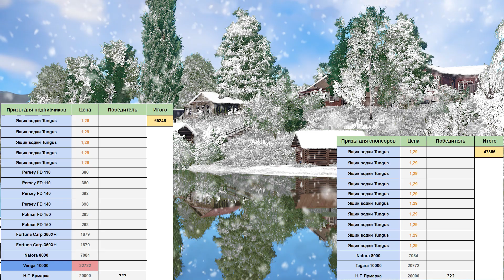Русская Рыбалка 4 — Новогодний розыгрыш подарков! 2021г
📃 Друзья! Скоро новый год! А какой Новый Год без подарков?
Для участия нужно:
2) Оставить один осмысленный комментарий к этому видео (Например новогоднее поздравление), а так же указать свой никнейм в игре.

1) Ящик водки Tungus
2) Ящик водки Tungus
3) Ящик водки Tungus
5) Ящик водки Tungus
5) Ящик водки Tungus
6) Persey FD 110
7) Persey FD 110
8) Persey FD 140
9) Persey FD 140
10) Palmar FD 150
11) Palmar FD 150
12) Fortuna Carp 360XH
13) Fortuna Carp 360XH
14) Natora 8000
15) Venga 10000
16) Н.Г. Ярмарка (20 000)

1) Ящик водки Tungus
2) Ящик водки Tungus
3) Ящик водки Tungus
4) Ящик водки Tungus
5) Ящик водки Tungus
6) Ящик водки Tungus
7) Ящик водки Tungus
8) Ящик водки Tungus
9) Ящик водки Tungus
10) Ящик водки Tungus
11) Natora 8000
12) Tagara 10000
13) Н.Г. Ярмарка (20 000)

Меня зовут Дрилер, он же Сергей. На своем канале я играю в игру Русская Рыбалка 4, а так же провожу прямые трансляции по этой игре.
На стримах помогаю с выбором Катушек, а так же Бланков удилищ.
Иногда выезжаю на Рыбалку вне игры.